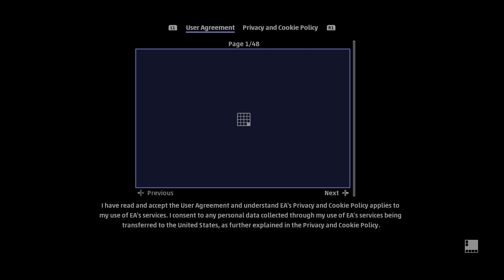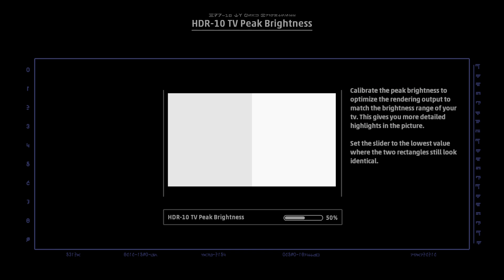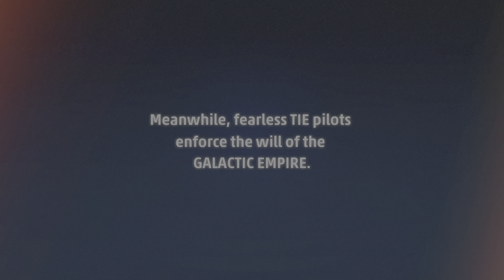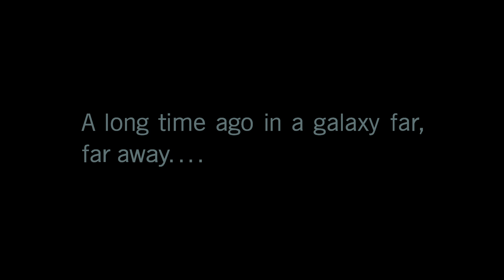STAR WARS: Squadrons Part 1 PS5 Future Gaming With Oliver A Staley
Tried squadrons and this game is nice.💞